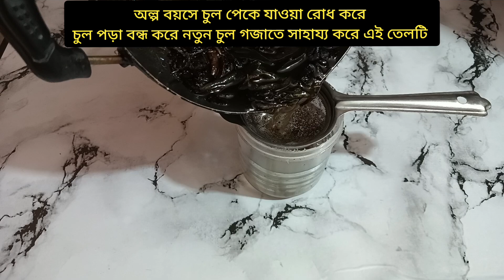চুল পেকে যাওয়া রোধ করবে চুল পড়া বন্ধ করে নতুন চুল গজাবে এটি ব্যবহারে/Hair Growth oil